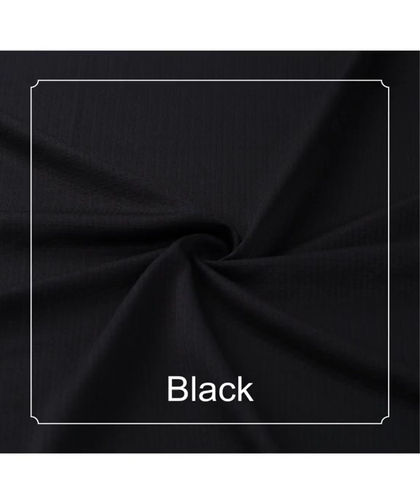🎷📯Introducing *POS#3786* . *Poly Spandex Honeycomb Jcqd. Knit with Collar & Cuff.*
✅With a composition of *95% Poly , 5% Spandex in 180 Gsm, 70/72”.*

✅ *Sports functions brought to Life wear,* Offering Style and Comfort in same fabric. Flaunting this *Poly Spandex Knit fabric with a hint of modernity of Honeycomb Jacquard structure* . This Breathable fabric has *Quick dry finish and Spandex adds the flexibility to the fabric* which promises the Optimal comfort to each of your move.

✅Suitable for Men & Women *Polo T-Shirt, Sports T-Shirt, Gym Top, Ladies Top, Shorts* .

 ✅ *Create Combinations with 5 colors* , sampling is readily available.